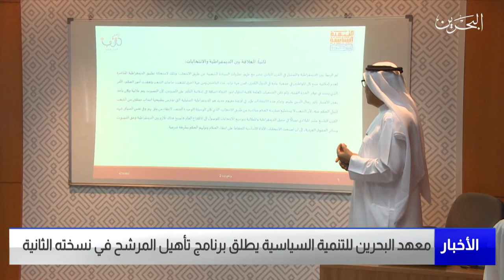البحرين مركز الأخبار : معهد البحرين للتنمية السياسية يطلق برنامج تأهيل المرشح في نسخته الثانية